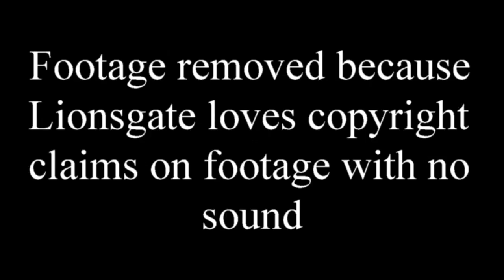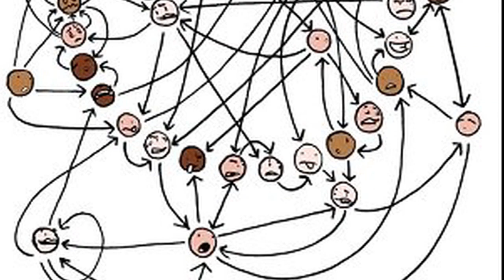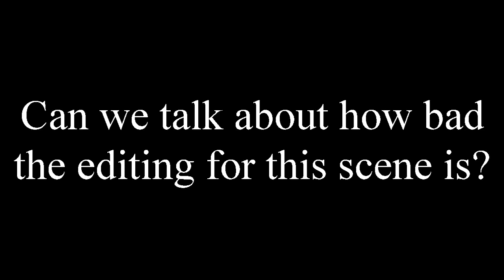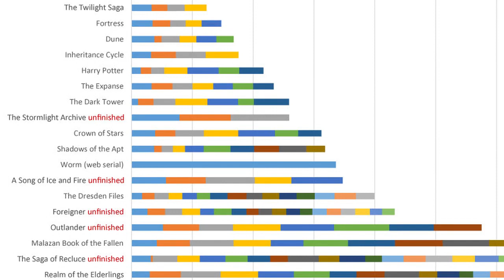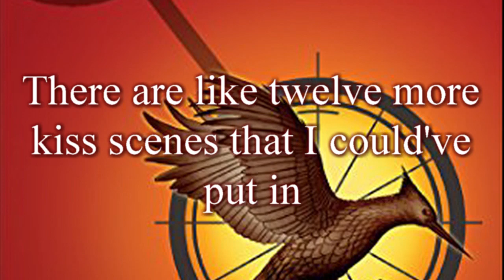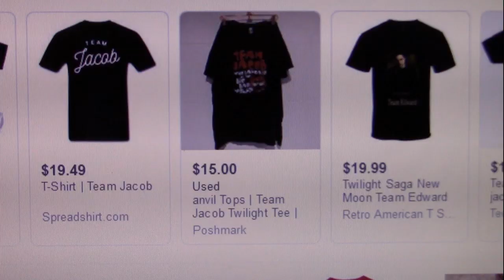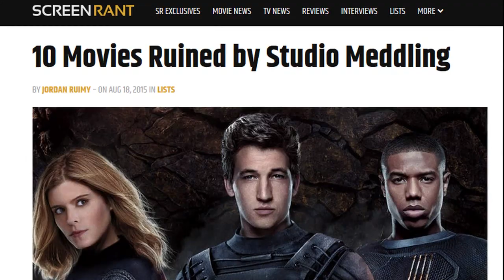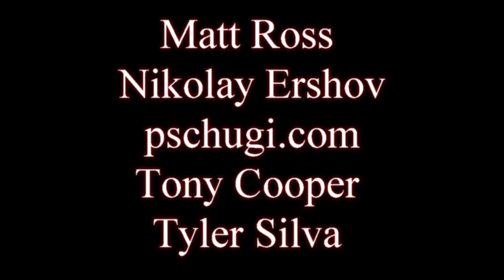Love Triangles: A Theory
One question: Why?